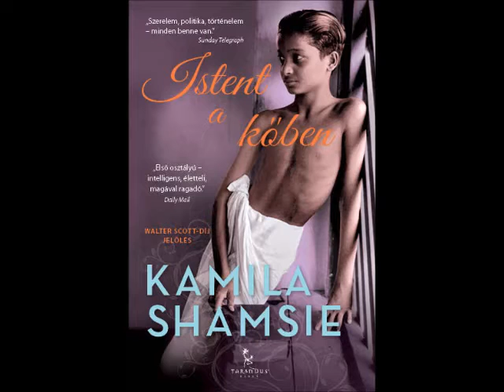Kamila Shamshie - Istent a kőben (Inforádió)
Ritkán áll módunkban a történelem egy adott szakaszát két ennyire ellentétes nézőpontból szemügyre venni. A nagy háborúban Kajjum a brit hadseregben harcol, de sebesülése után az indiai erőszakmentes mozgalom híve lesz. Vivet eleinte csak a régészet és főleg a vonzó Tashin bej érdekli, de ahogy a történet eseményei sűrűsödnek, egyre jobban megérti és képviseli azt a nézetet, hogy egymás kultúráját tisztelni kell, védeni, akár a saját kultúránk ellenében is. A világ éppen attól lesz élhető hely, ha a különbségek nem ellentét forrásai, hanem a közös kincsestár egyformán felbecsülhetetlen darabjai.
A huszadik század első felében járunk, de visszanyúlunk a perzsa Dáriosz idejébe, a régészek egy abból a korból fennmaradt, csodálatos fejéket keresnek. Az indiai Kajjum és az angol Viv két szálon futó, össze-összetalálkozó ikertörténete mégsem csak a szépirodalmi igényű forrásmunkák palettáját gazdagítja. Barangolunk Pesavárban, járunk a Mesélők utcáján, hallunk versbe szedett legendás történetet, látjuk a piacot, tanúi leszünk emberi sorsoknak, gyerekek tudásért, nők emberi jogokért folytatott küzdelmének. És annak is, hogyan mészárolják le a brit katonák az erőszakmentes mozgalom híveit, aztán hogyan vonulnak ki az országból. Figyeljük a pakisztáni nemzeti hőst, a határvidék Ghandiját, aki nem akarja, hogy Pakisztán önálló állam legyen, mert fontosabbnak tartja, hogy India egységes maradjon. Érezzük a piac fűszeres illatát, az olajfákkal párbajozó szellőt.